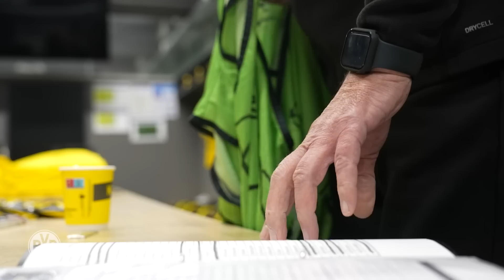Dream evening thanks to Speedyemi & Mega-Choreo | Inside CL | BVB - Chelsea FC 1:0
This Champions League evening will be remembered for a long time: A strong solo by Karim Adeyemi, top saves by Gregor Kobel, a lot of passion on the pitch and in the stands. The 1:0 against Chelsea wrote many stories. We take you inside the stadium and let you relive some of these stories.